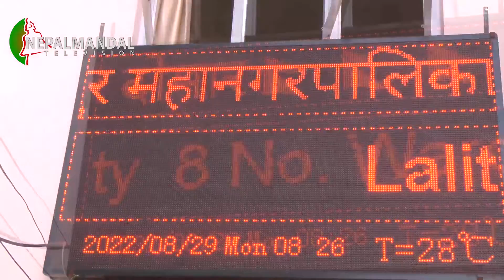यलया गुइत दोभारय् बृक्षारोपण ज्याझ्वःन्ह्यात ।